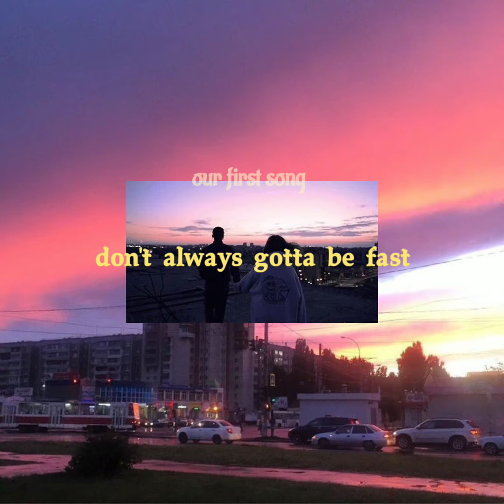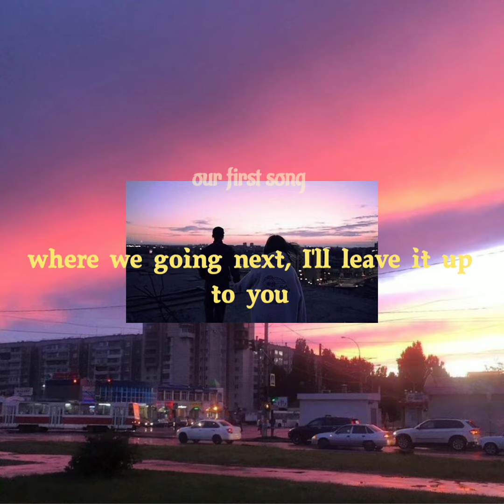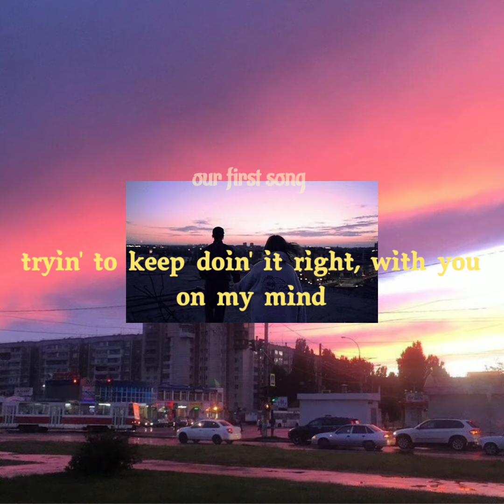our first song - joseph vincent / lyrics /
today is 14/2 , valentine day ^^ , hope you guys happy forever with ur lover , who don't have a lover , don't worry , you and him/her will meet soon